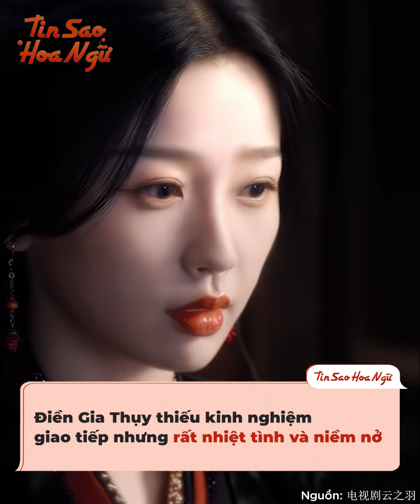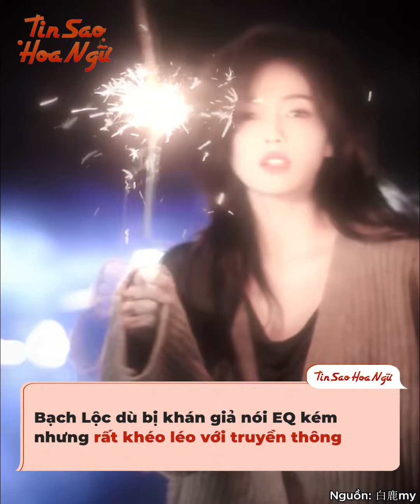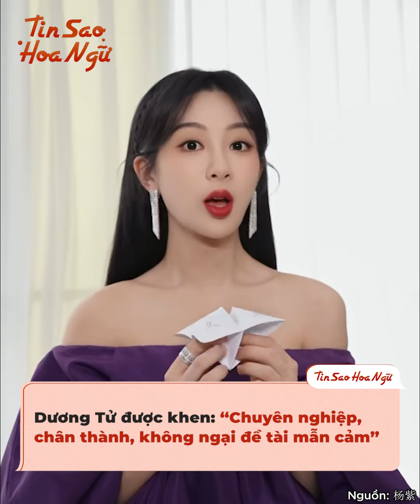Hé lộ 4 ngôi sao Hoa ngữ được lòng cánh truyền thông năm 2023: Dương Tử vượt mặt lứa đàn em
Cách đây không lâu, một trang truyền thông lớn của Hoa ngữ đã thu hút được sự chú ý của nhiều người khi hé lộ danh sách những cái tên mà họ có cảm tình nhất trong năm 2023. Bảng đánh giá này dựa trên thái độ của các nghệ sĩ trong buổi họp báo, khả năng tương tác của họ với giới truyền thông, cũng như cách ứng xử trong những tình huống lúng túng. Chắc chắn, 4 cái tên đứng đầu bảng sẽ khiến mọi người phải bất ngờ đó.